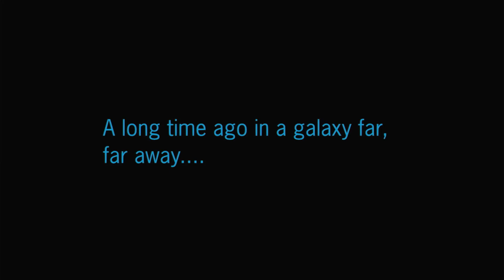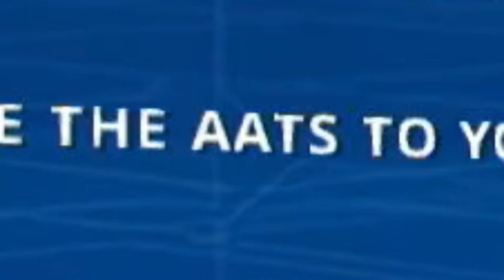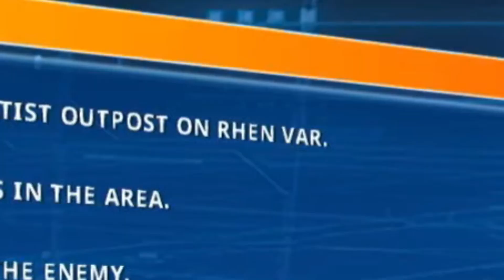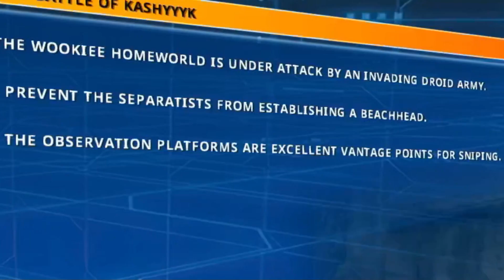Doing My Part In The Clone Wars Campaign | Star Wars Battlefront Classic Collection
My childhood has returned in the Star Wars Battlefront Classic Collection. I will be playing all the campaigns.